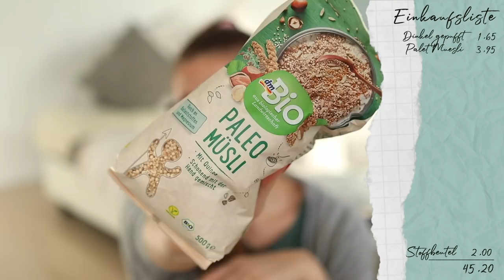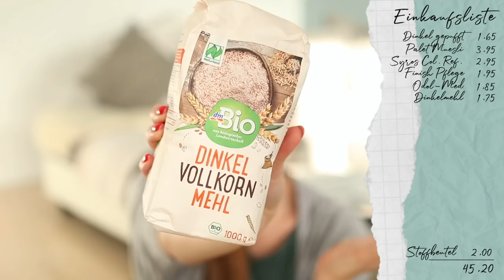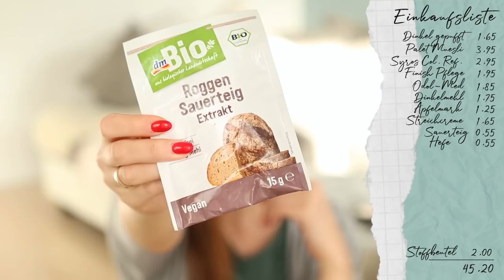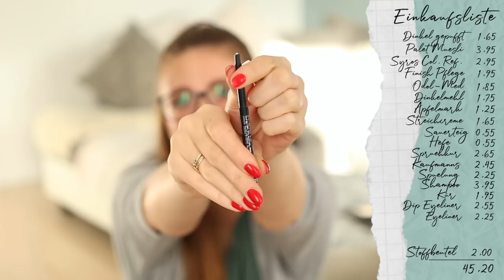dm-HAUL Januar 2020 Lebensmittel und Favoriten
Alle Produkte im Video habe ich selbst gekauft.

Mein liebster Schmuck☟
Meine Ketten

Meine Haarprodukte☟
·Lockenstab 25mm
·Lockenstab 38mm

Mein Equipment:
·Meine Kamera
·Vlog Kamera
·Mein Stativ

Ricarda ♥